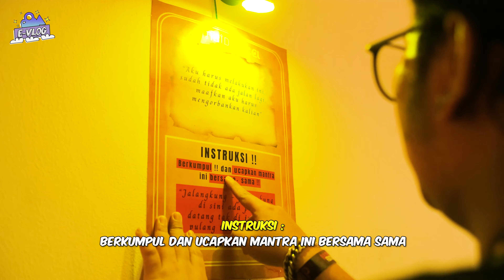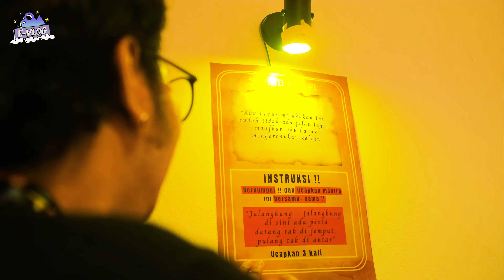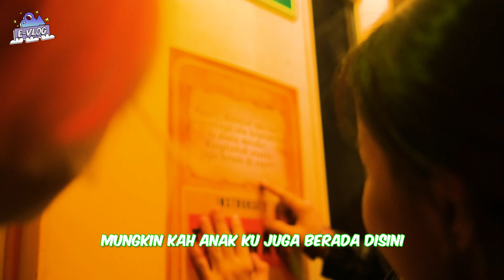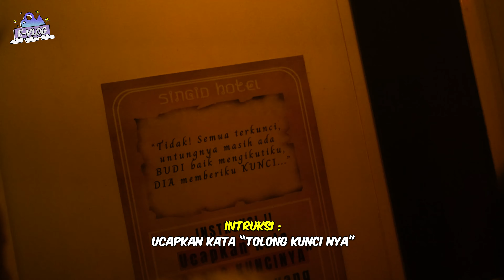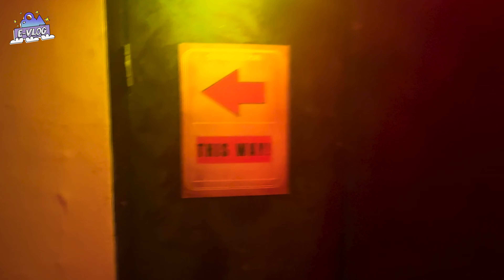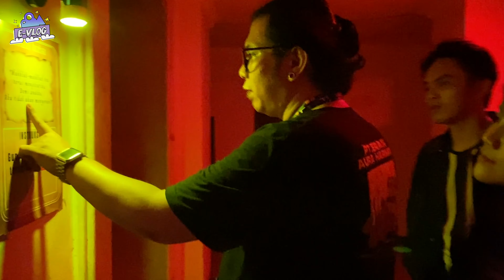[E-VLOG] MISTERI KAMAR 404 DI SINGID HOTEL! | HALLOWEEN FESTIVAL 2023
ERAIN MANAGEMENT

EDITOR : AIDIL